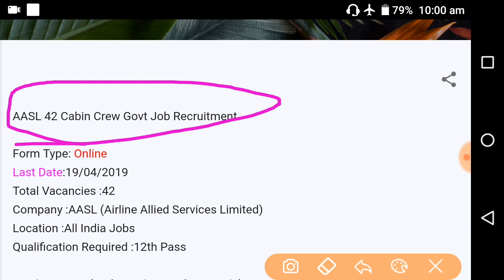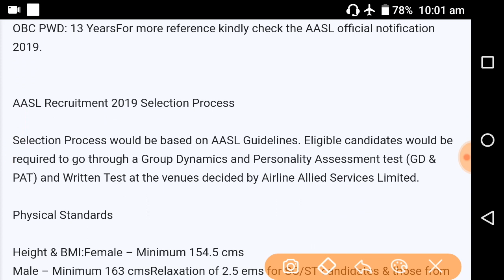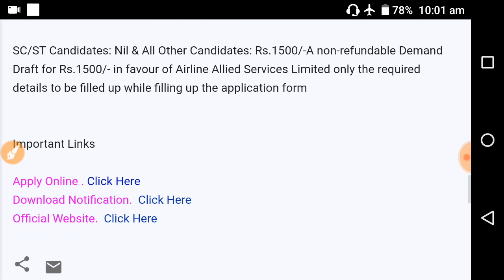AASL 42 Cabin Crew Govt Job Recruitment.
Form Type:Online
Last Date :19/04/2019
Total Vacancies :42
Company :AASL (Airline Allied Services Limited)
Location :All India Jobs
Job Category/ Department :Qualification Required :12th Pass

Brajesh Kumar
WhatsApp Messenger
Admin. Brajesh Kumar choursiya

job,bharti,exam,syllabus,railway,ssc,sarkari result,